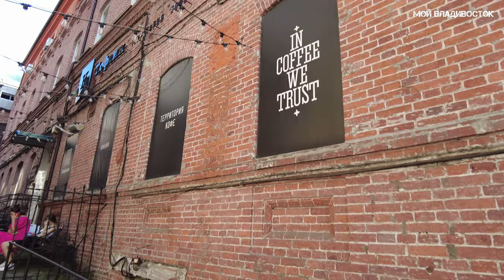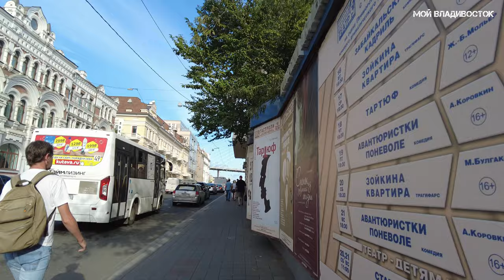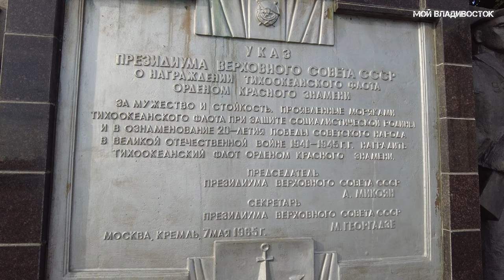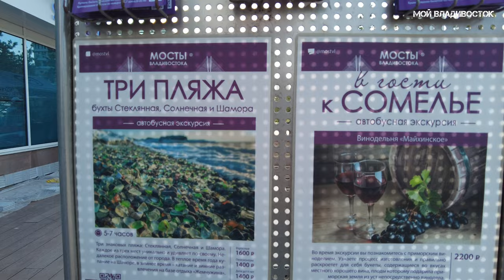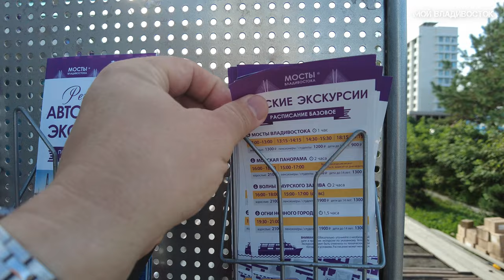Владивосток прогулка по центру (18 августа 2022),